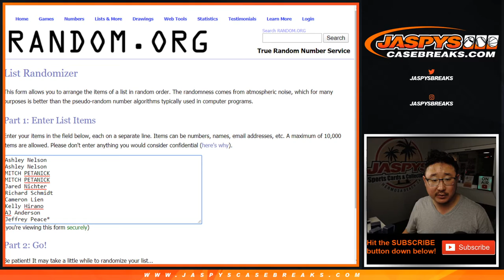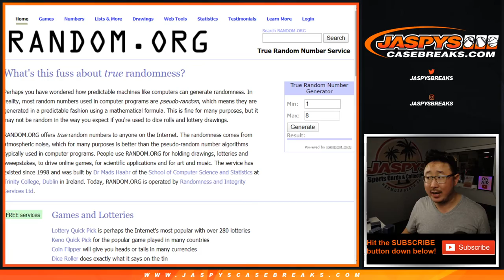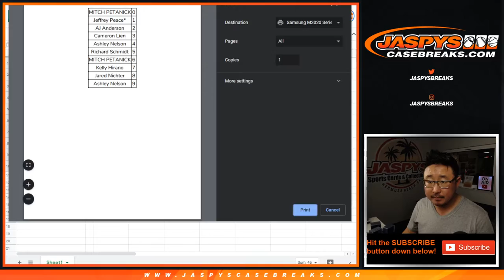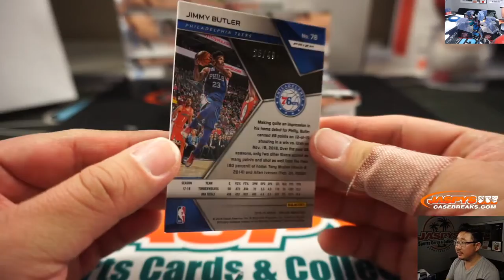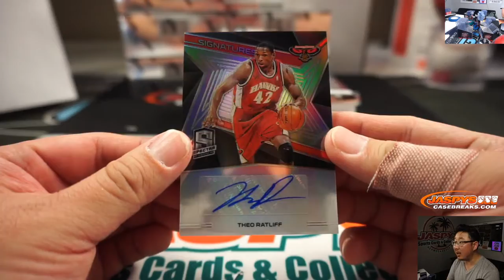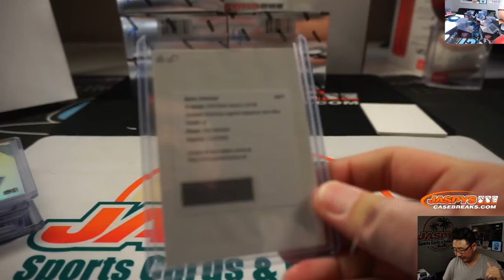W, 01.15.20 || 1Box RNB #11 || 2018-19 Panini Spectra Basketball (NBA)